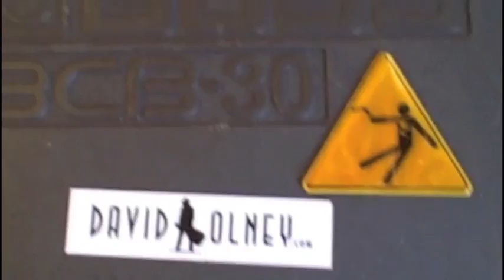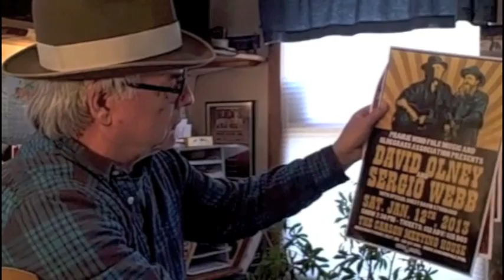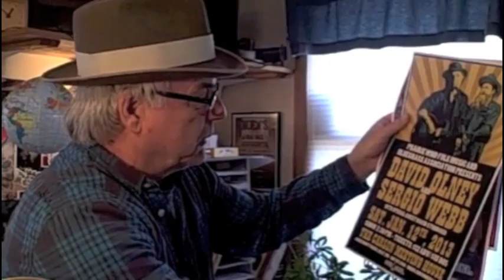David Olney "You Never Know" (January 8, 2013) weekly web series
David Olney - the much-covered heavy-touring singer-songwriter - salutes old friend Harriet Kyriakos and performs "ONE TOUGH TOWN" (available on "One Tough Town", Red Parlor Records) for the grand dame. He also talks about his upcoming Mid-Western performances and shares an appreciation for Pickles. David's new "BODY OF EVIDENCE" Box Set of 3 Thematic CDs on Deadbeet Records includes the new "ROBBERY & MURDER", "The STONE" and "David Olney Presents: FILM NOIR". You can check out and purchase ALL of David Olney's CDs today , Amazon.com, iTunes.com and other fine retailers.

** "You Never Know" by David Olney - his theme song here - appears on his
"Dutchman's Curve" album.